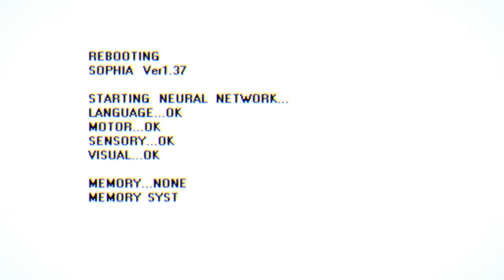Let's play Persona 5 Strikers 2: Alice, Sophia and phrasing!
Phrasing people, phrasing! I've done and goofed with words in this one a bit but it ended in a couple of funny situations. We also meet new people, like Alice and well I guess Sophia, but you will see what I mean when you see it. So with our new friend we get to experience some good ol' brawling. Ahhh this is quite nice.
I am impressed how smooth the systems are  from running around to smooth transitioning into aiming mode to effortlessly going into all out attacks or phantom dashes and using the environment. Well executed I do say!

P.S. This one is a bit longer because the game did not let me save earlier.

0:00 Start, configuration and meeting Ryuji
6:26 Meeting Alice
11:23 Entering the Wonderland
13:12 Additional Battle Tutorials
18:51 Skiddadle out of there!
20:41 Busted! Flamingo into Face
23:35 Dumped like Garbage
26:08 Mysterious Girl in the Box
34:03 Traversing the "Palace"
49:14 Boss time! Two-Horned Beast
53:00 Escape by Wormhole
1:00:24 Everyone together again
1:08:36 Ending the episode